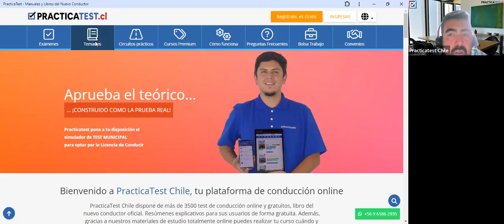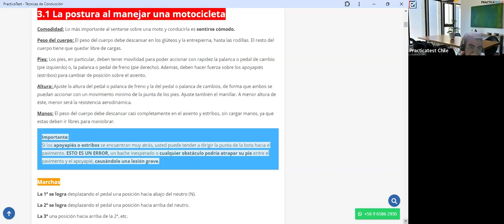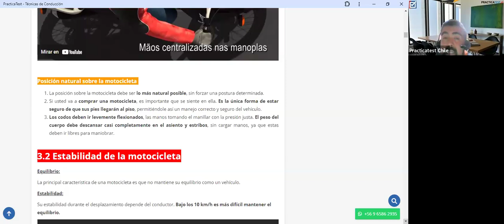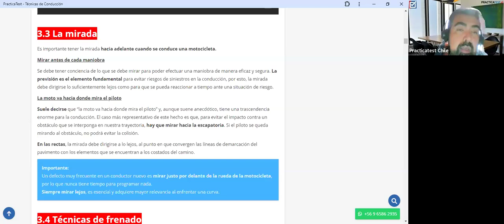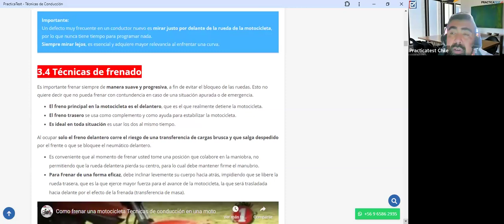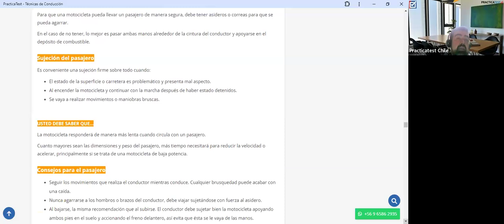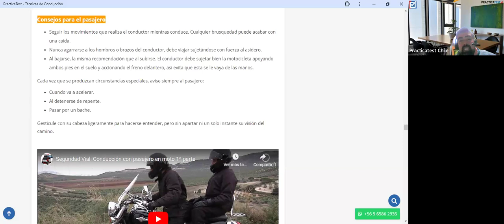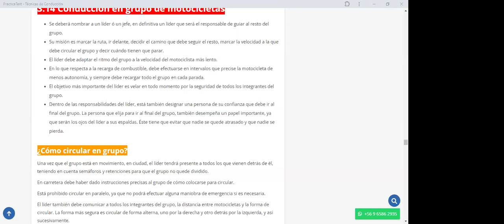387. TEÓRICO CLASE C - Licencia de conducir Chile 2024 - Examen Teórico DE EDUCACION VIAL